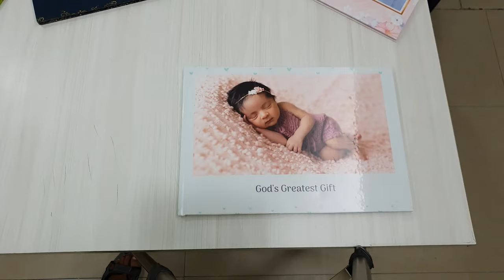Cute Baby Photo Album | Childhood Memory Book - Picsy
Flip over the adorable flashbacks of your child's growing up years and grab every cute cuddle in Kids Special Photo Album Themes.

Picsy is the simplest and easiest mobile app to create High-Quality Printed Photo Products for every occasion.